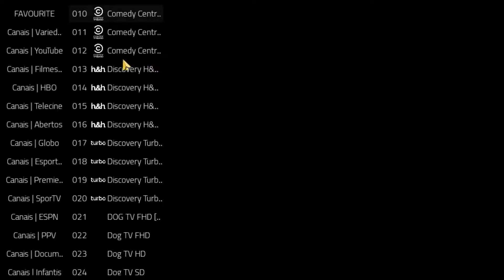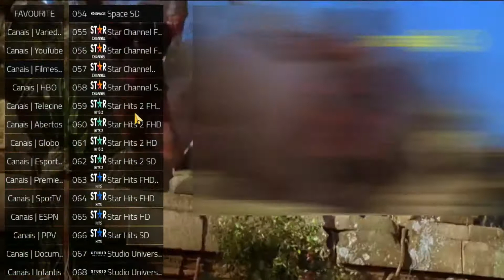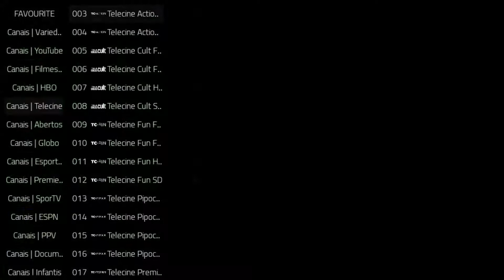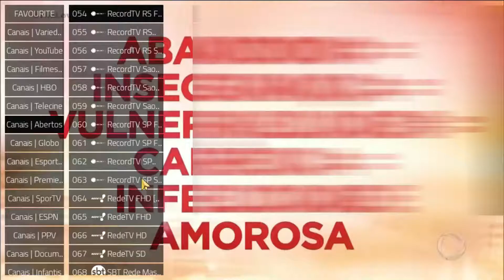التطبيق الاسطورى الاجنبى NOAH LITE MAGO لمشاهدة أقوى القنوات والافلام العالمية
زورو  وإنظموا الى متابعى موقعنا عمالقة البرامج والتطبيقات ليصلكم الجديد دائما
► القناة توفر لكم رابطين من التحميلات ليتسنى للجميع تحميل التطبيقات مع الاكواد بكل سهولة
► ليصلك الجديد دائما من الفيديوهات الجديده
► ملاحظة : لست مسؤولا عن توقف اي تطبيق أو كود التفعيل فهو من مصدر التطبيق
► القناة تقدم لكم أفضل التـطـبـيـقات IPTV فـي الـعـالـم لـفـتـح الـقـنـوات الـمـشـفـرة و الـمـفـتـوحـة مجانا لمشاهدة جميع القنوات الرياضية  على اجهزة الاندرويد أو الكمبيوتر
► إتفاقية الاستخدام:
 ممنوع وضع الاكواد تحت الفديو فى التعليقات مما يؤدي الى حضر صاحبها من القناة
► ملاحظة : إن اعجبك محتوى قناتنا فلا تنسى مشاركة قناتنا مع اصدقائك